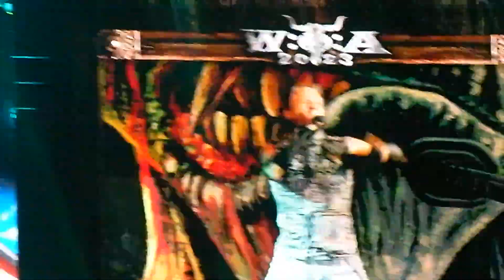Iron Maiden - Wasted Years [Live at Wacken Open Air 2023]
Videoclip By Max Rutigliano
Live sound without distortion of low frequencies